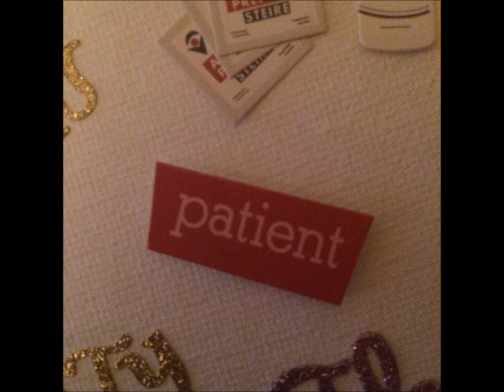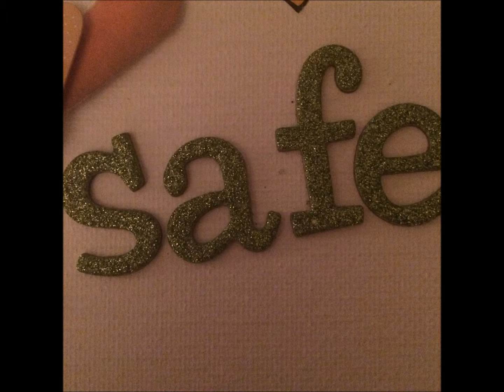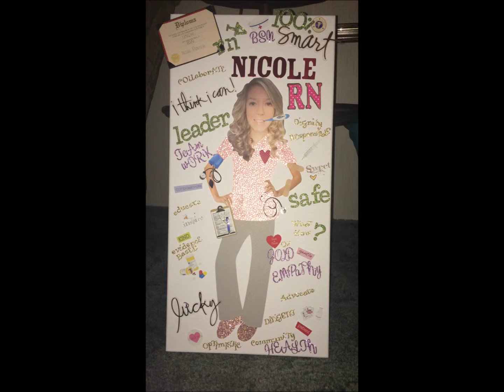Personal Identity movie